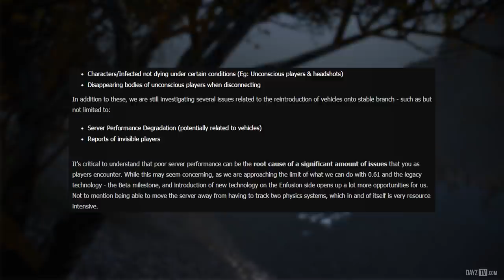New Melee Combat & Community Concerns ~ DayZ Status Report Highlight 8 March 2017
Muzzy
Lucage
Fullmetal
Sudo
Hepskie

Atomic Numbers 3 - August Wilhelmsson